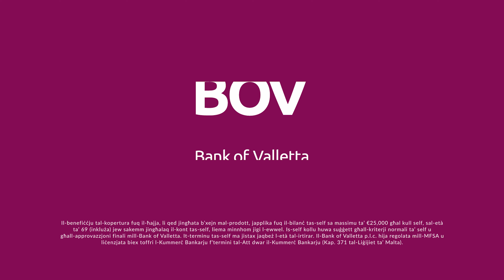BOV Personal Loan Boats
Ixtri d-dgħajsa li tixtieq. Aħna nistgħu ngħinuk.
Kellimna illum!

Is-self kollu huwa suġġett għall-kriterji normali ta’ self u għall-approvazzjoni finali mill-Bank of Valletta. It-terminu tas-self ma jistax jaqbeż l-età tal-irtirar. Il-Bank of Valletta p.l.c. hija regolata mill-MFSA u liċenzjata biex toffri l-Kummerċ Bankarju f’termini tal-Att dwar il-Kummerċ Bankarju (Kap. 371 tal-Liġijiet ta’ Malta).